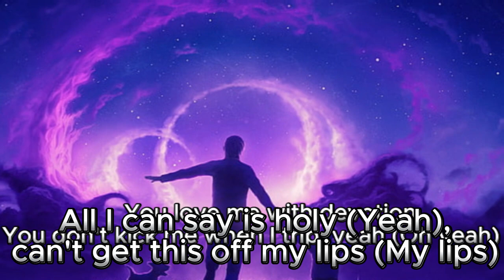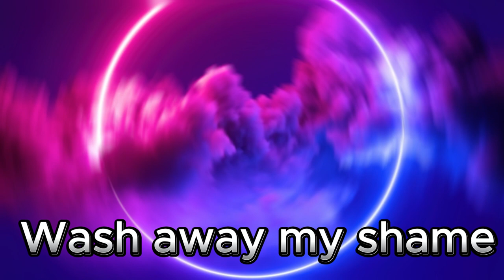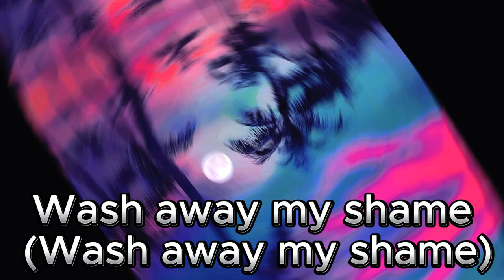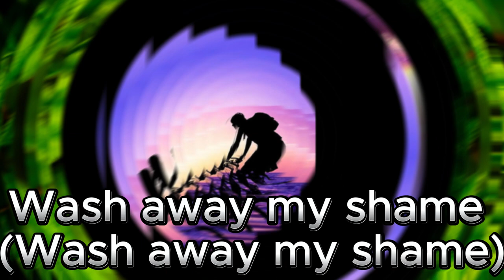ALTAR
VIDEO FOR THE LEARNING OF THE JRS COMPUTER CLASS